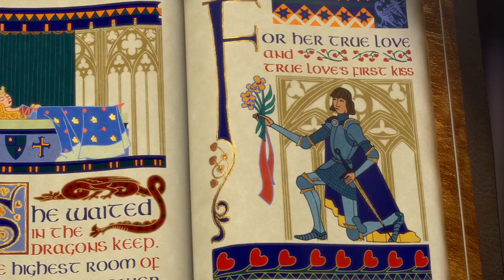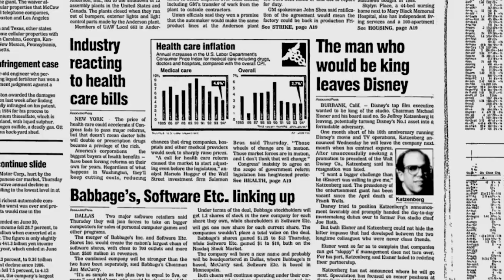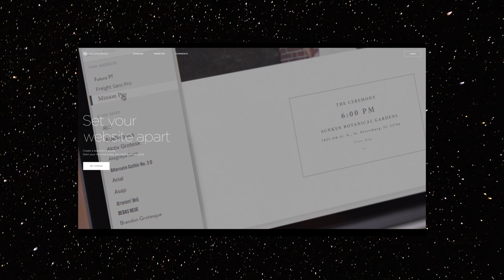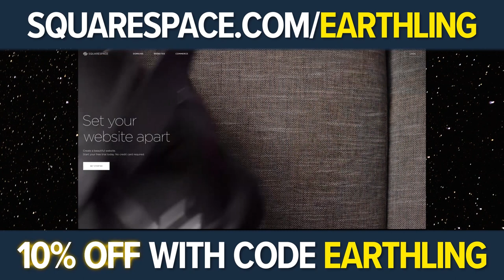Hidden Meaning in SHREK – Earthling Cinema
Start building your website with Squarespace!

What if an alien in the future stumbled upon Vicky Jensen and Andrew Adamson's Shrek? Welcome to Earthling Cinema, where we examine the last remaining artifacts of a once-proud culture and try to understand what human lives were like before their planet was destroyed. I'm your host, Garyx Wormuloid.

This week's film:
Shrek (2001)
Stars: Mike Myers, Cameron Diaz, Eddie Murphy
Director: Vicky Jensen, Andrew Adamson
Production Co: Pacifica Data Images

Digital Download

=== More Episodes! ===

Written by: Ben Steiner
Directed by: Jared Bauer
Analysis by: Kevin Winzer and Jared Bauer
Produced by: Jacob S. Salamon